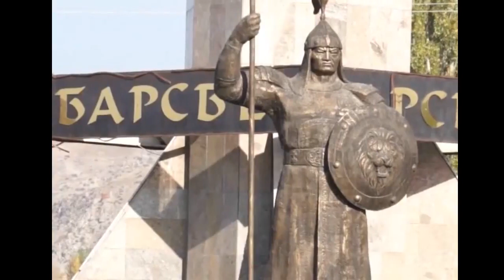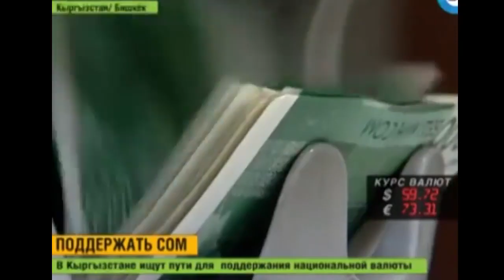Айбек Карымов "Мигранттарга"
Биздин каналга катталып, ой пикир калтырыныз.